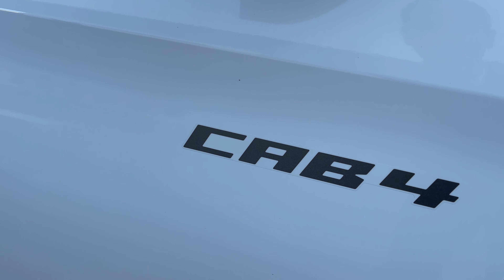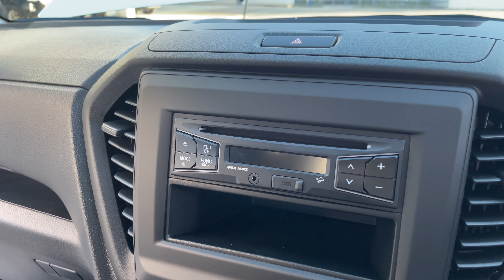อีซูซุ ISUZU 2022 สายย่อ!! หลัง 5 หน้า 3 ⭐️